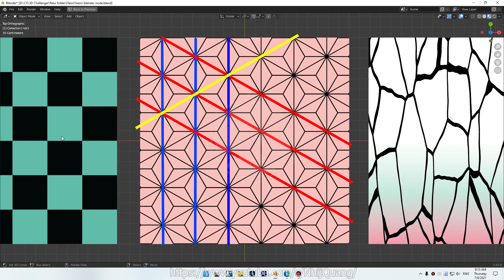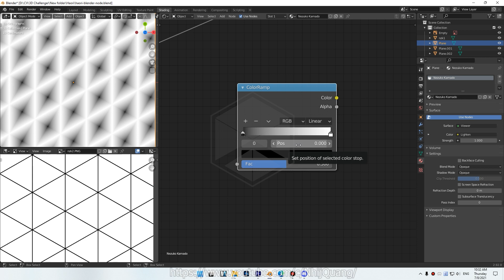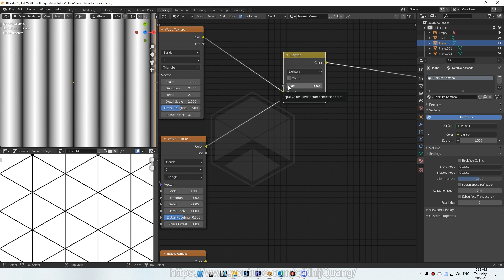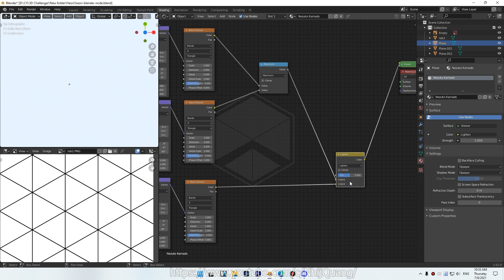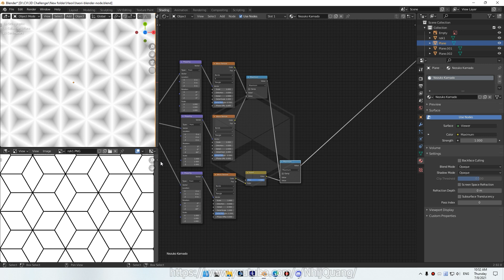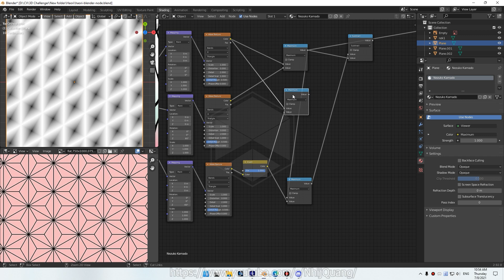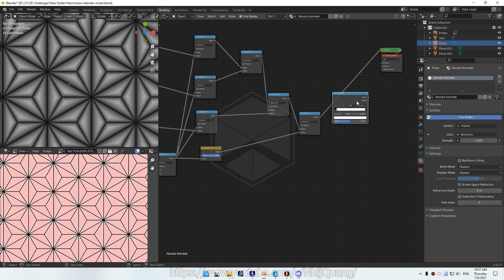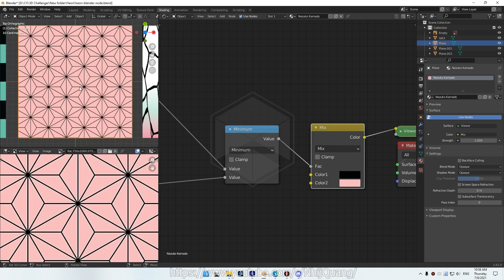Demon Slayer Nezuko Kimono Pattern (ENG sub) Blender Node | Nhij Quang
Demon Slayer Nezuko Kimono Pattern Blender Node | Nhij Quang

Content: Nezuko Kimono Pattern

If you texture does not appear as bright like me. Make sure to switch to standard from filmic.
Go to render properties - color management - view transform - filmic to standard.

8th World Wonder - RKVC
8-Bit Dreamscape - The Whole Other
8 Year Anniversary - Diamond Ortiz